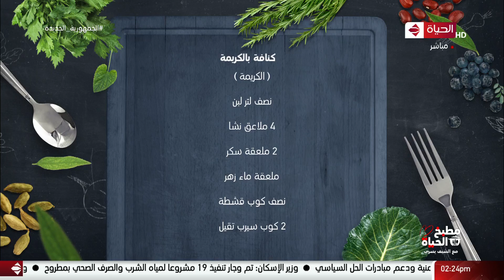مطبخ الحياة | مع الشيف يسري | 1 رمضان 2022 - الحلقة كاملة